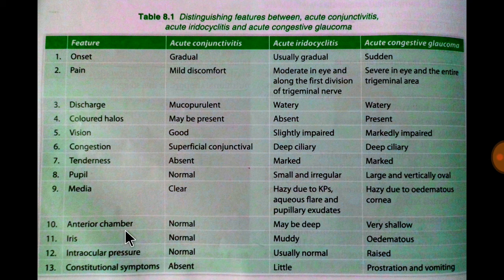Differential diagnosis of Acute red eye